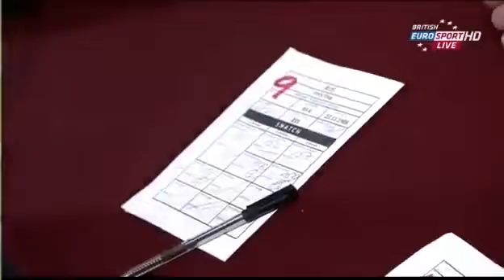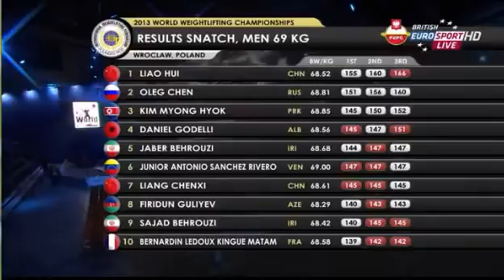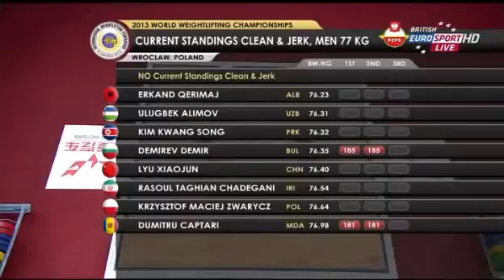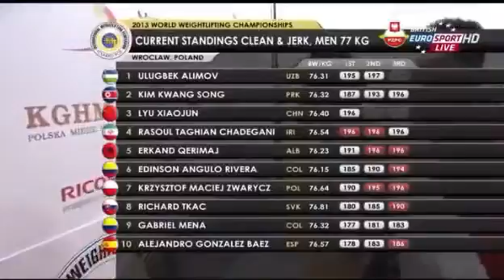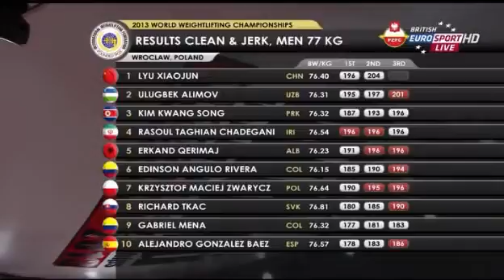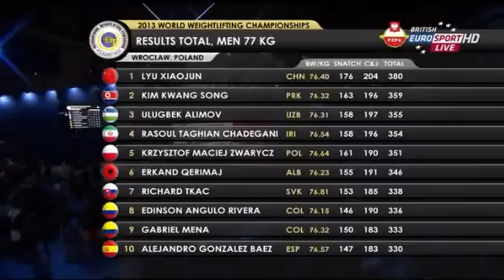2013 Globe Weightlifting Championships Mens 69 Snatch & 77 Kg Thoroughly Clean And Jerk